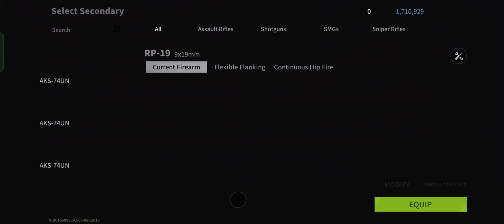LOST LIGHT [Global] || Android Gameplay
LOST LIGHT [Global]